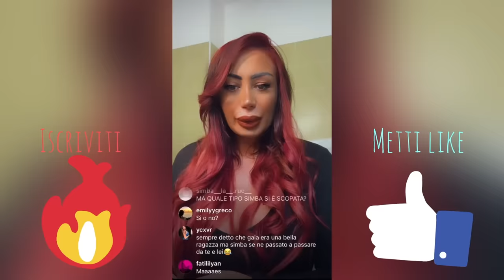LADY CARLA EX DI SIMBA LA RUE SPUTTANA GAIA BIANCHI PER ESSERSELO SCOPATO!!